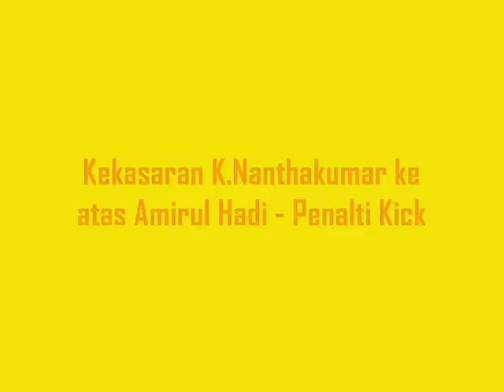2010 MSL - Selangor 4-1 Perak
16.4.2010 Selangor 4-1 Perak. Liga Super. Stadium Shah Alam